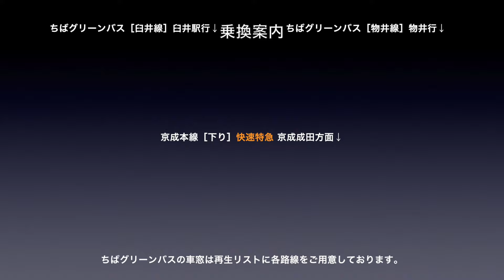京成本線【特急】車窓［下り・9］勝田台→京成佐倉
京成本線［下り］特急 勝田台→京成佐倉の車窓です。

撮影方向：進行方向［右側］
列車種別：特急
車窓区間：勝田台→京成佐倉

京成本線［下り］特急は1〜9（京成上野→京成佐倉）まであります。

再生リストからご乗車いただくと全線の車窓がご覧になれます。